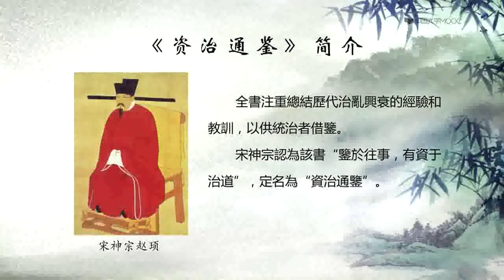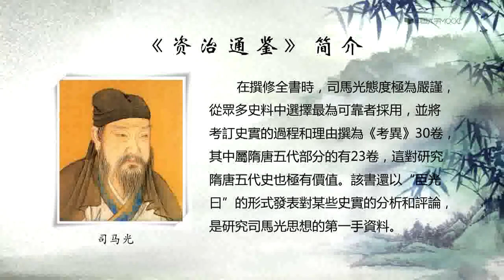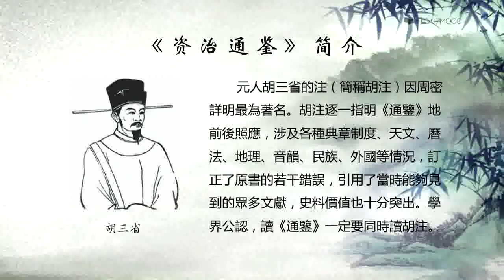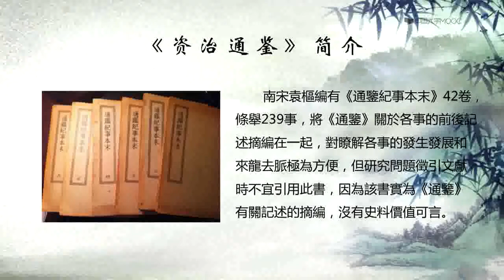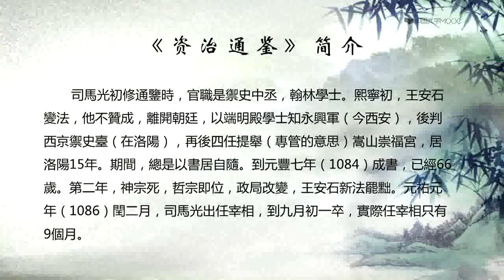苏秦到底是什么时候死的？🔴讲透资治通鉴 | 第二季（013）